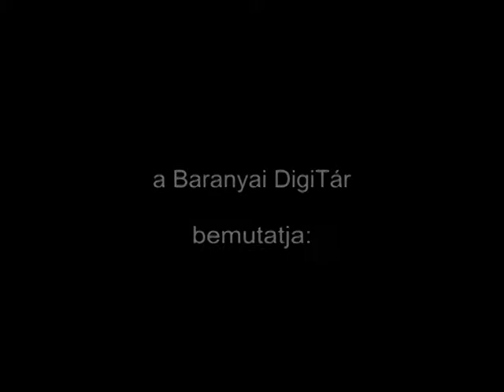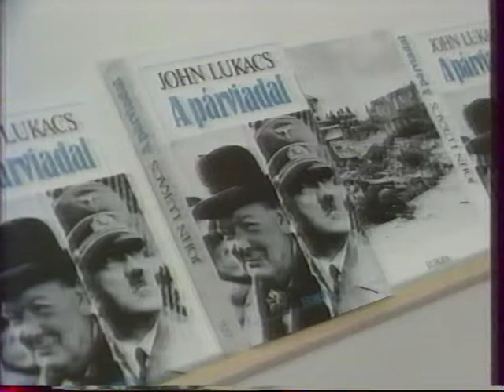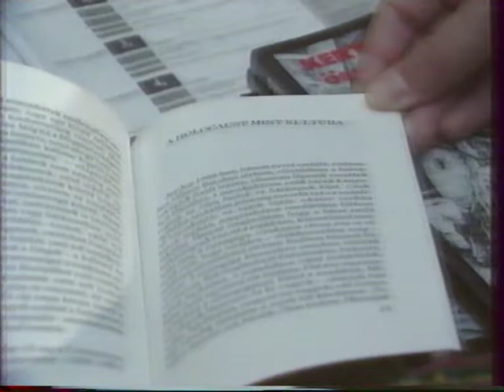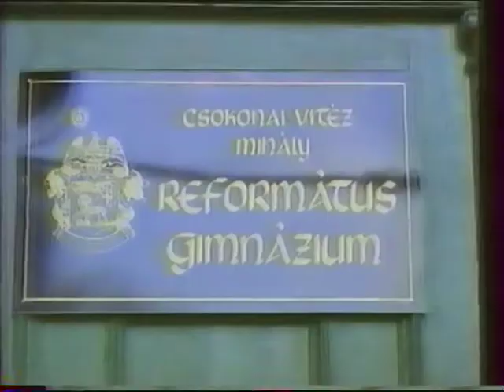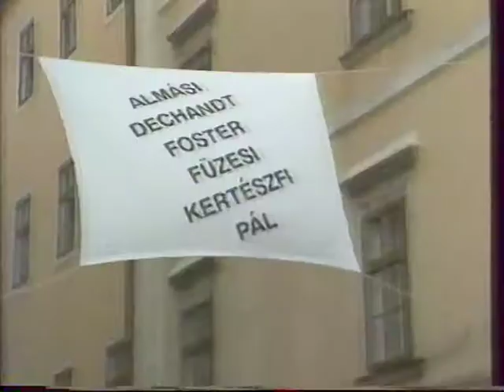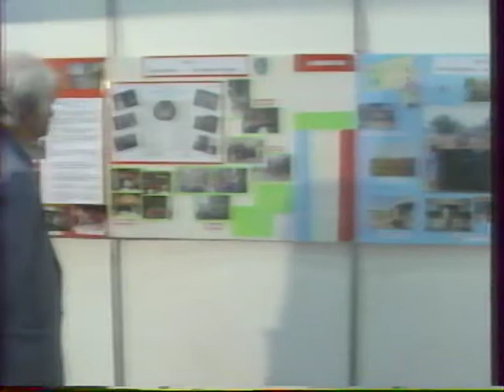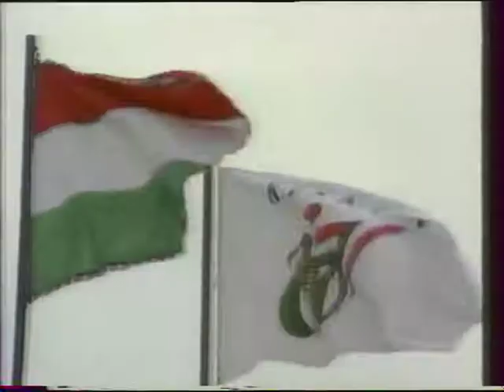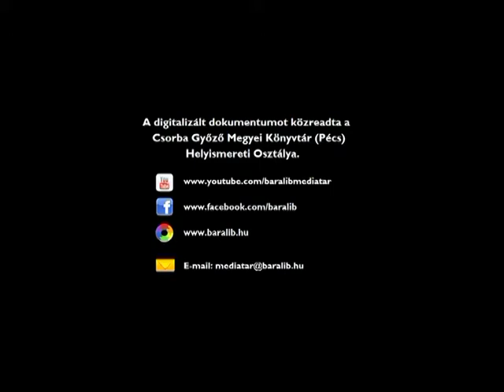Hétközben (1993.09.08) MTV Pécsi Körzeti Stúdió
Körzeti Magazin: Pécs - Hétközben (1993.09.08) MTV2
Idő: 00:31:22
Műfaj:  körzeti magazin
A műsorvezető: Hárságyi Margit
Készítették: Schaffer Zoltán (világosító), Dani János (hangmérnök), Schmelczer Balázs  (videografikus), Csernus Csaba (rögzítésvezető), Ternecz Péter (műszaki vezető), Szili József, Blaschek Károly (operatőrök), Piczkó Levente (gyártásvezető), Hauer János (adásrendező), Kismányoky Károly (főszerkesztő)

Tartalom:
- Konferencia a könyvkereskedelemről
(Megszólalók: Schenk János, a Magyar Könyvvásár igazgatója, Novák György, a Budapesti Kereskedelmi Kft. ügyvezetője, Osztovics Levente, az Európa Kft. ügyvezető igazgatója)
- A Holokauszt, mint kultúra
(Megszólaló: Kertész Imre író)
- Tanévkezdés
(Megszólalók: Dr. B. Major Pál, a Budapest- Csurgói Öreg Diákok Baráti Körének vezetője, Bellai Zoltán református lelkipásztor, a Csurgói Református Gimnázium igazgatótanácsának elnöke, Dr. Kálmán Attila művelődési államtitkár, a Dunántúli Református Egyházterület főgondnoka)
- Pécsi Napok - Képzőművészet
(Megszólaló: Hajdu István művészeti író)
- Újabb bányazárás
(Megszólalók: Tóth József Komló polgármestere, Óvári József P-EXPO Kft. ügyvezetője)
- Kutatóbázis Kiskunhalason
(Megszólaló: Dr. M. Samir Rady igazgató)

- Megjegyzés: kattogás a hangban!